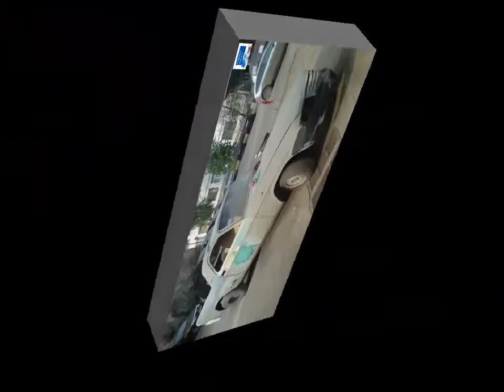Брошенные машины в Москве за 2020 и 2021 года часть 1